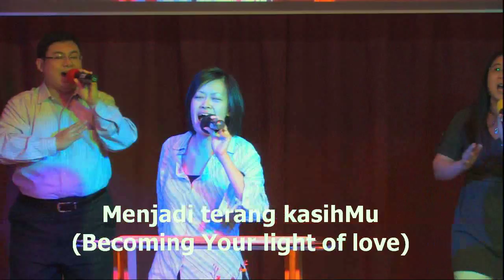IFGF Houston 20100110 Praise and Worship led by Gretchen Trisna part 3 of 5